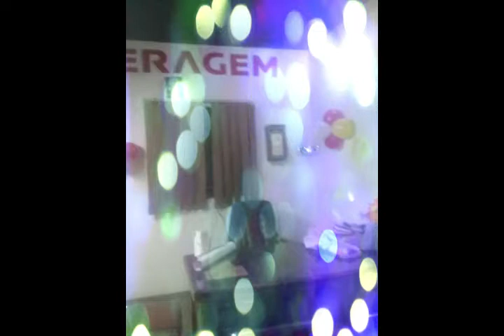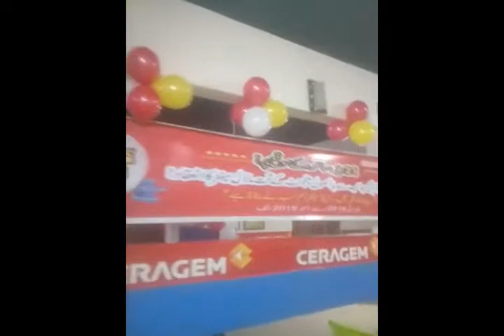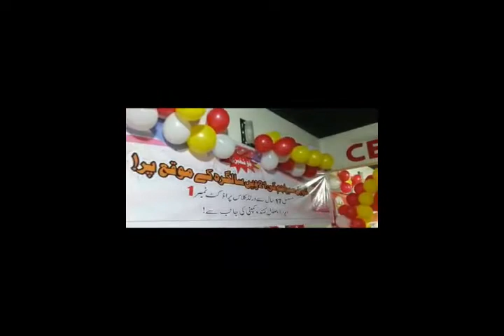Balloons Decor at Ceragem Gulshan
Birthday Theme Party, Balloons Decoration, Catering, Flower Decoration, Wedding, Mehndi, Mayo & Corporate Events.

Party Equipments Rental, Birthday Party, Party Supplies, Online Party Supplies Delivery, Candy Floss, Pop Corn, Magic Shows, Cartoon Character, Jumping Castle, Bouncing Slide, Sound System, Puppet Show, Token Rides, School Shows.

Party Poppers & Decoration Service
We make Your Event Memorable.